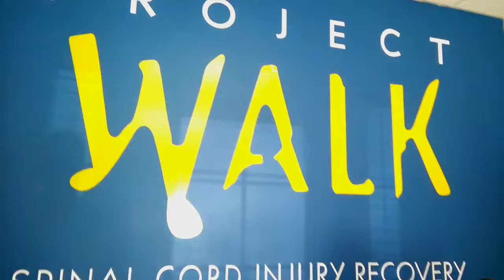Wes At PWO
A short movie of my last workout of 2015. I have come so far this past year and I love seeing the results.

Socialize!